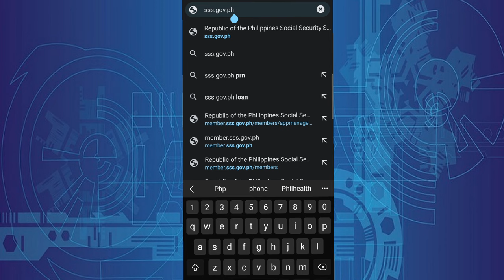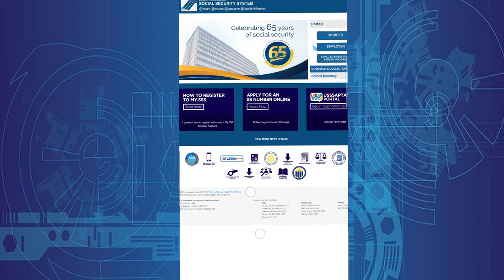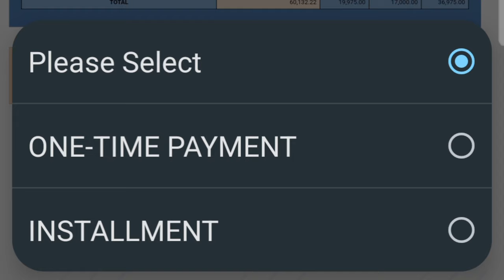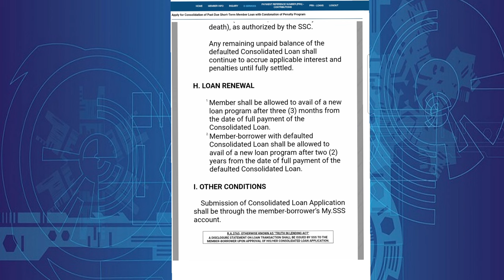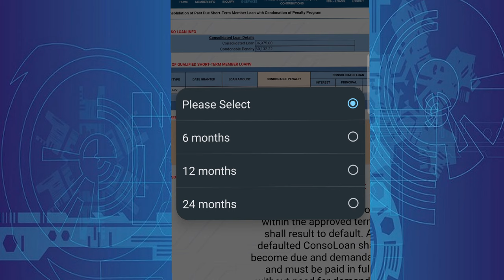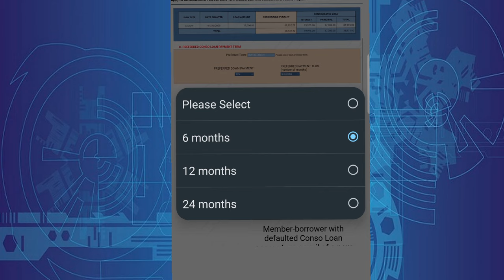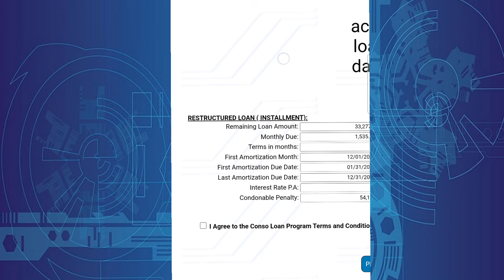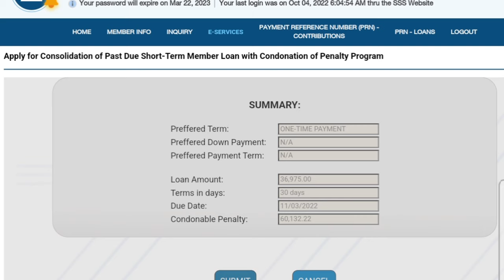SSS LOAN PENALTY CONDONATION PROGRAM STEP BY STEP PROCESS AS OF 2022. DATING 96K NA LOAN 36K NALANG!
STEP BY STEP PROCESS KUNG PAANO MAG APPLY NG SSS LOAN CONDONATION OF PENALTY ONLINE.

All you need to know about the SSS LOAN CONDONATION

Paano makita ang SSS LOAN BALANCE ONLINE?

PAANO MAG APPLY NG LOAN SA SSS ONLINE?